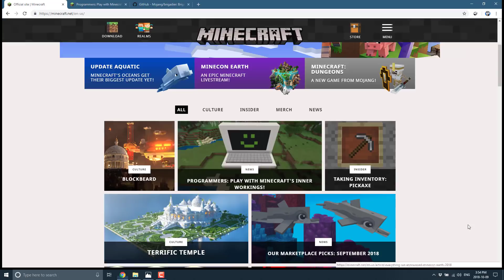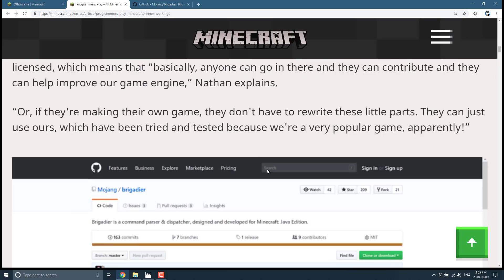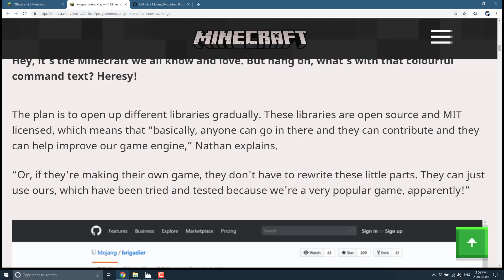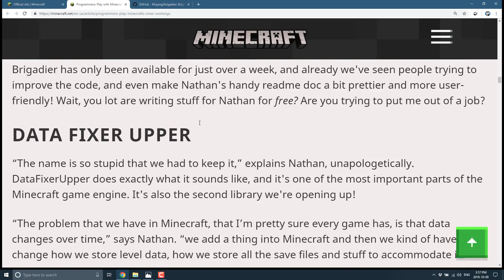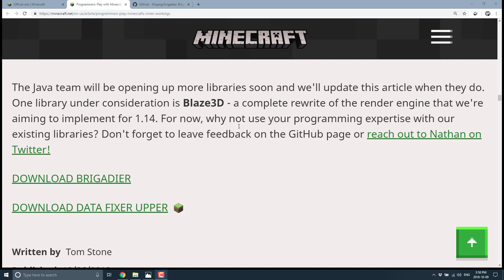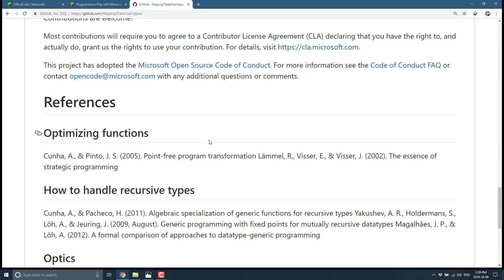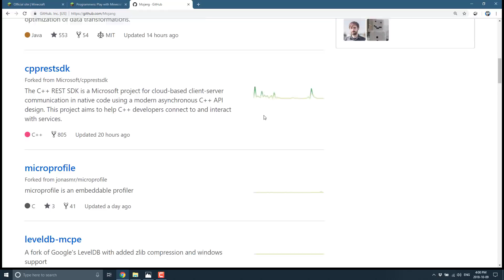Minecraft Open Sourcing... Sorta*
Today Mojang announced they are begginning to open source key libraries that are part of the Minecraft game engine, starting today with Brigadier and DataFixerUpper, with possibly the renderer coming next.  The code is released under MIT license and should at least make modding easier.